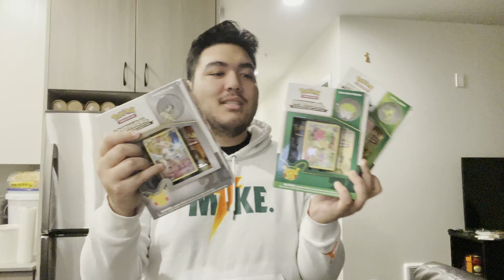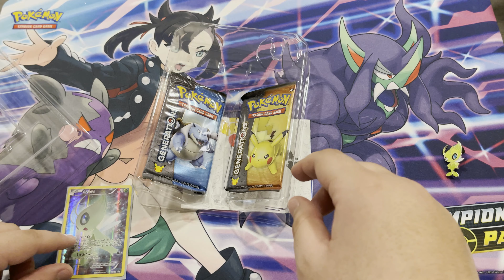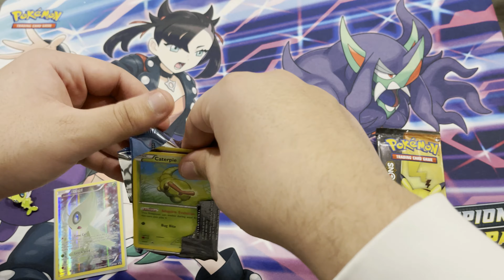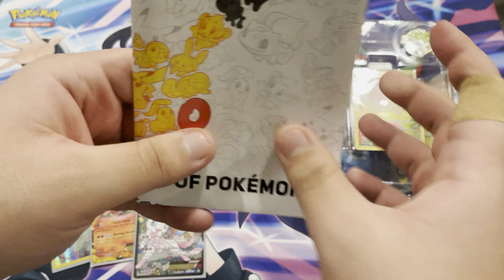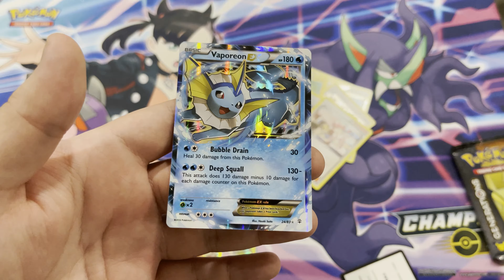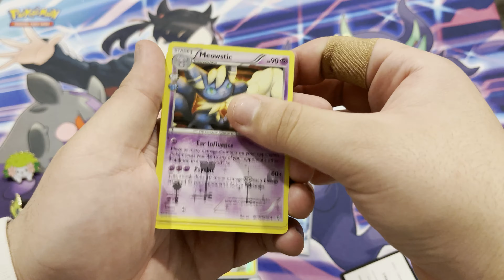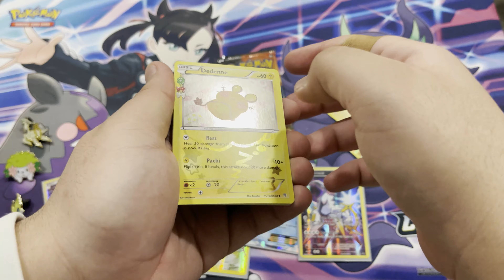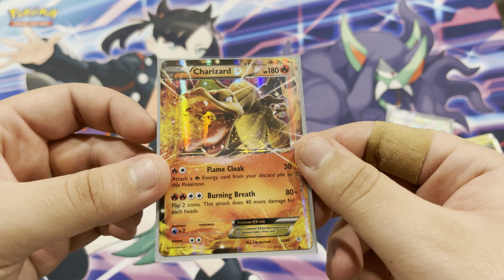Opening 3 Pokemon Generation Boxes!! | Pulled the Charizard EX in the First Pack??!!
Hey Guys!
I'm back from hiatus, and came knocking with 3 Pokemon Generation Boxes!!
In preparation for the 25th Anniversary I thought it was the perfect time to crack these bad boys open!!